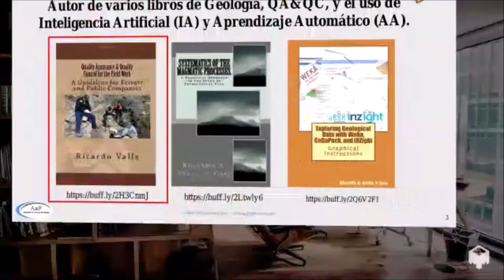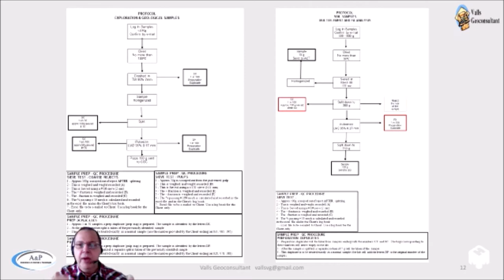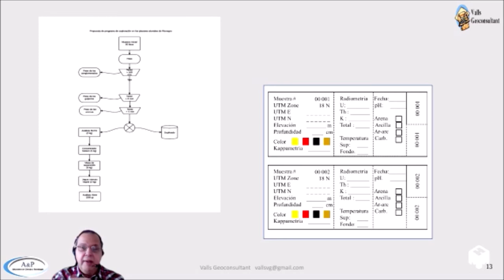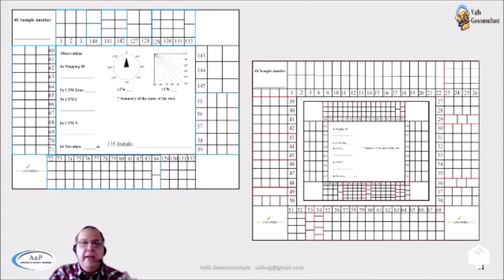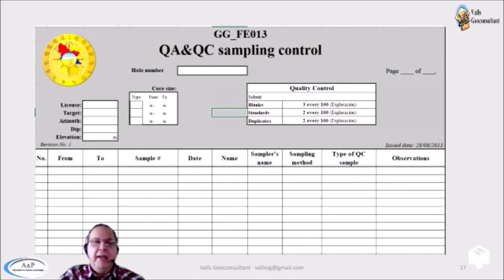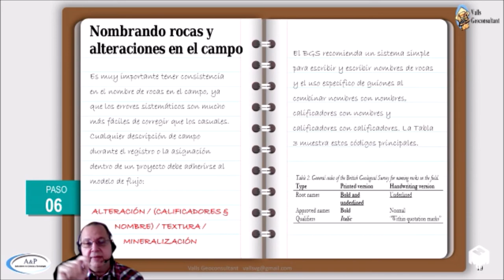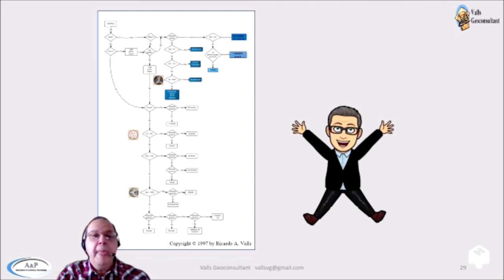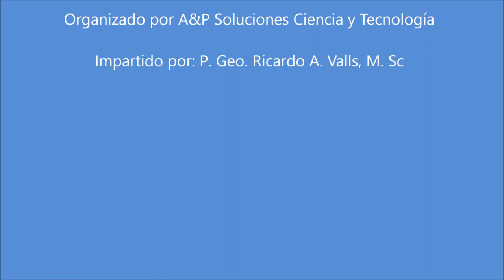¿Cómo unificar el trabajo de tus sus geólogos en su equipo?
Un video explicando la importancia del Aseguramiento y Control de la Calidad en la sistematización de los trabajos geológicos.

Ricardo Valls

DOI 10.17605/OSF.IO/SKNF4
ORCID ID
Other IDs
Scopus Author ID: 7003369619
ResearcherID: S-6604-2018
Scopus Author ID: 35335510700